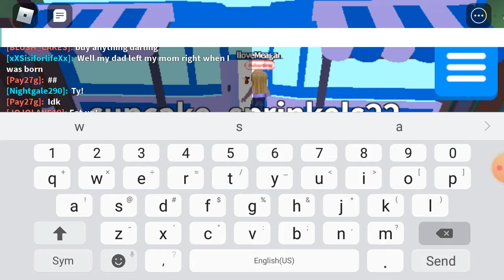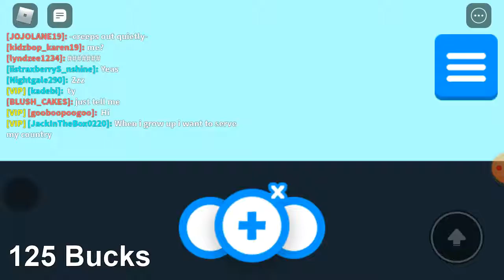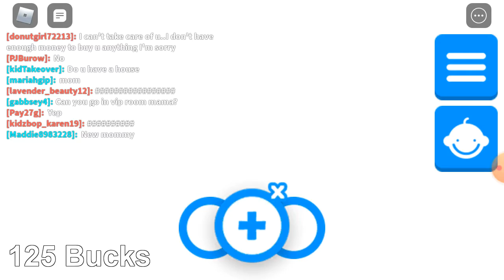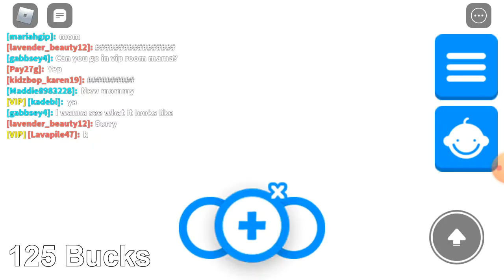Playing the old adopt me!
Today we play the 2017 adopt me!!!